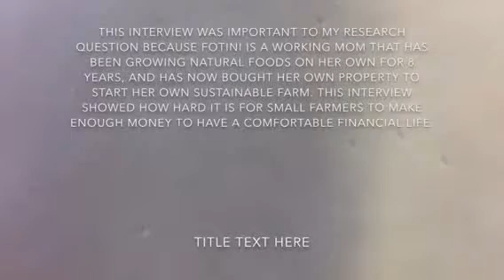Interview 1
Christina P